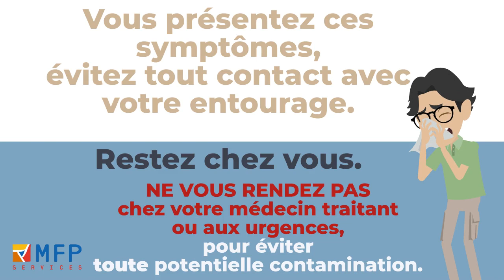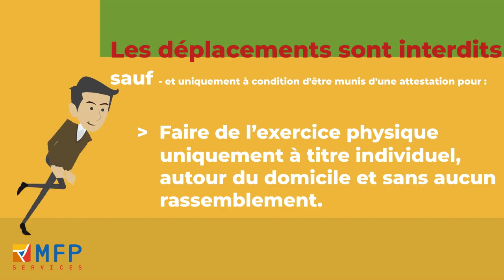Prévention Covid-19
Précautions et mesures préventives Coronavirus Covid-19